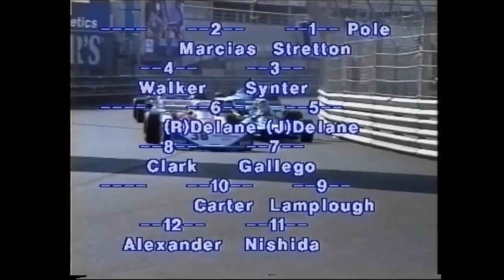Pre '77 Grand Prix Cars 4th Historic GP Monaco 2004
This is a short video clip of the 4e Grand Prix Historque de Monaco 15/16 Mai 2004 Pre '77 Grand Prix Cars. Featuring the battle for the lead between Martin Stretton in his Tyrrell P34  & Frank Sytner in his Penske. The 15 lap race was finally won by Martin from Frank with Martin also setting fastest lap for the race.